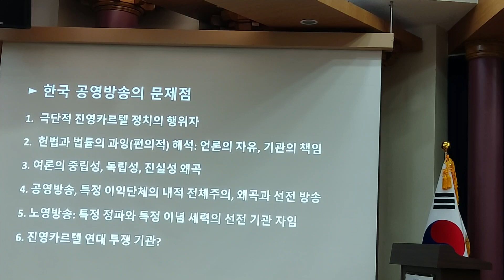January 9, 2023(1)